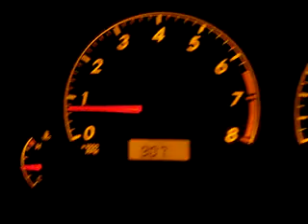The adventures of Brain S. part 2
this is another video of my friend and i just sitting in my car while our friend Brain runs around the area still looking for some chick